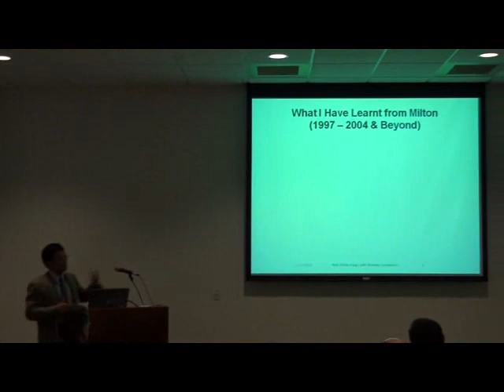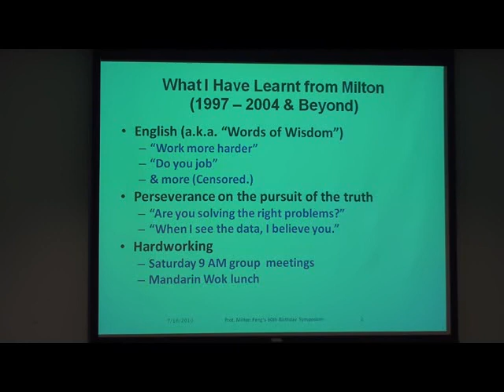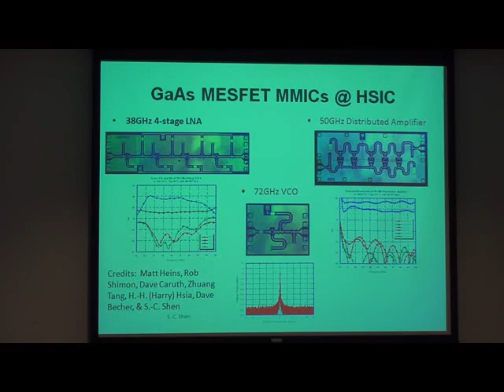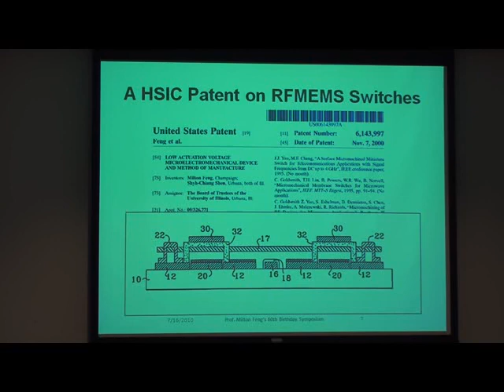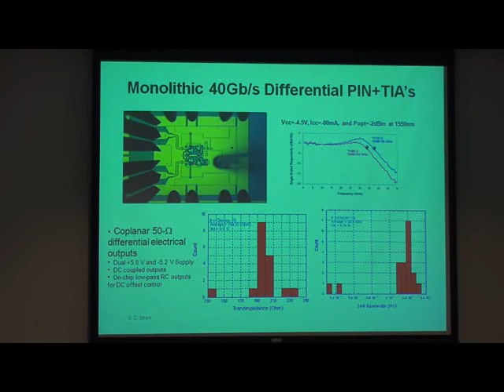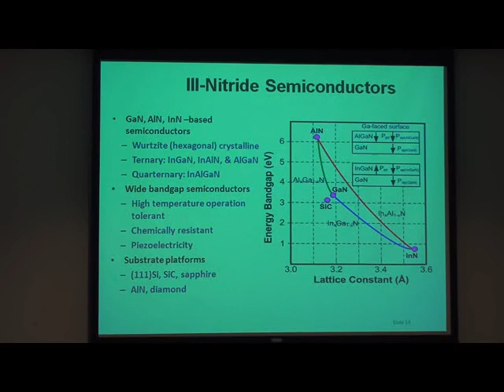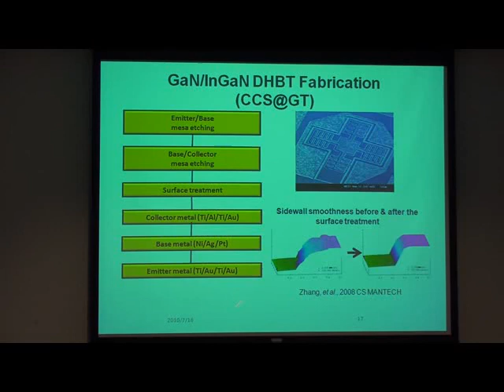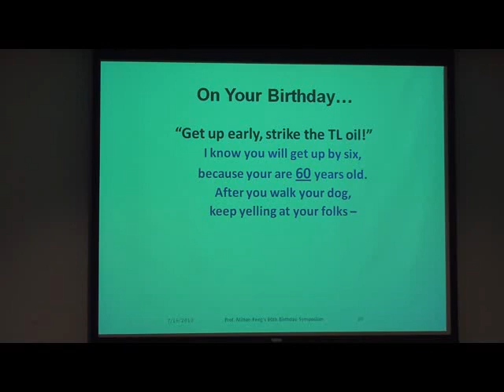2010 MNTL UIUC Symposium Lecture 4 - MicroElectronics